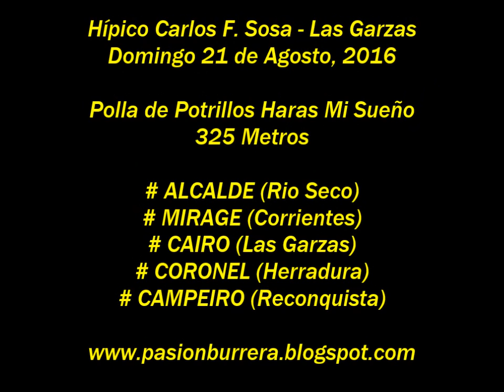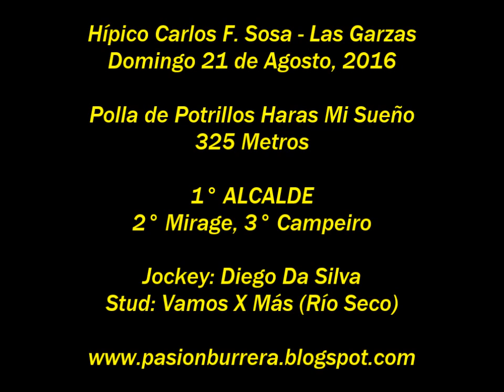Alcalde, Las Garzas (21-08-16)